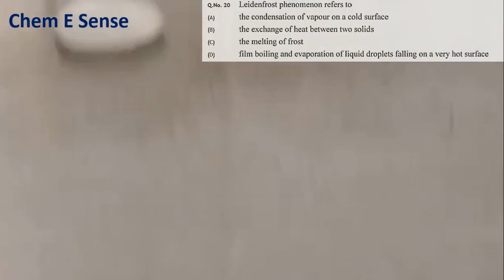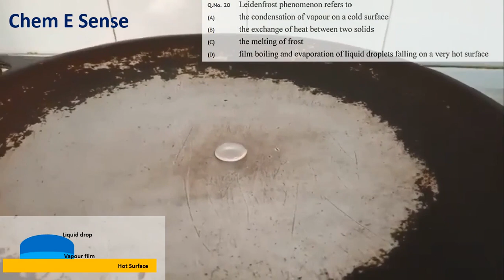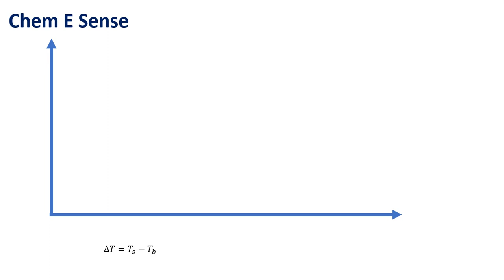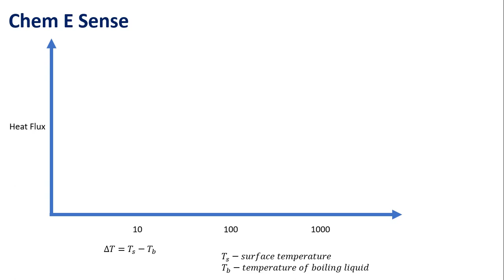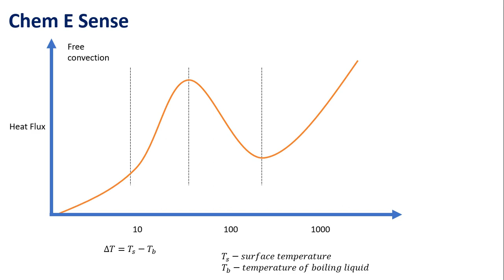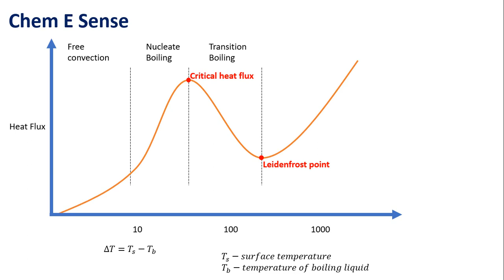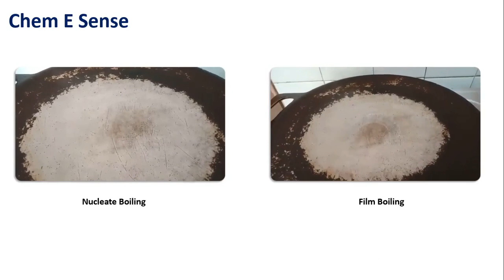Leidenfrost Phenomenon | Tamil | Chemical Engineering - GATE